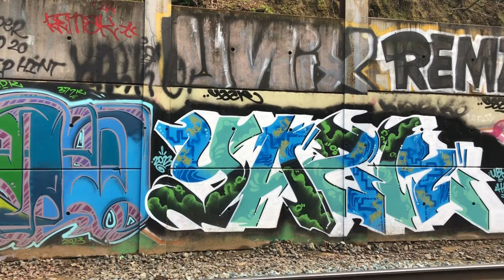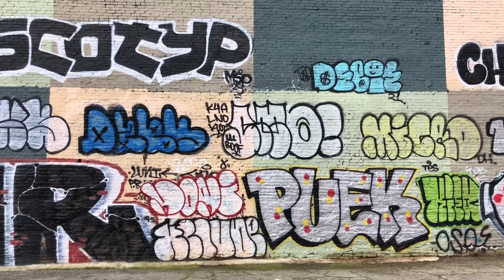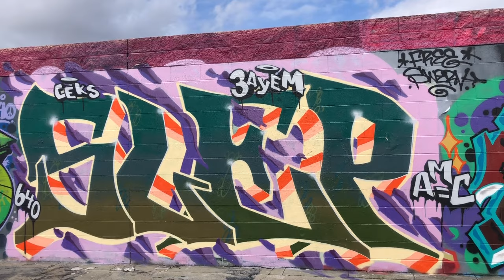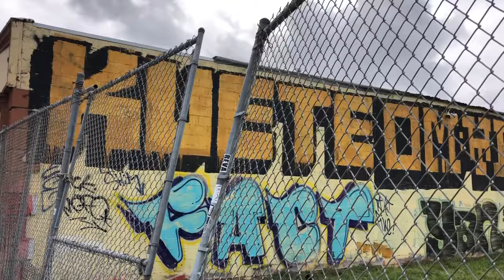Chronicles of a Lurker Vol. 6